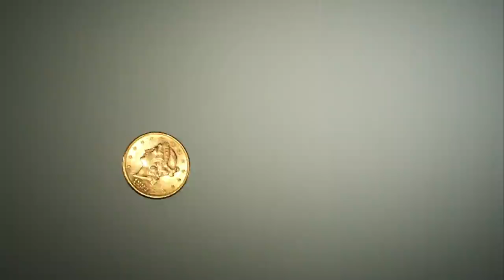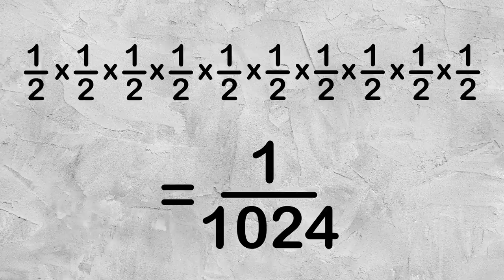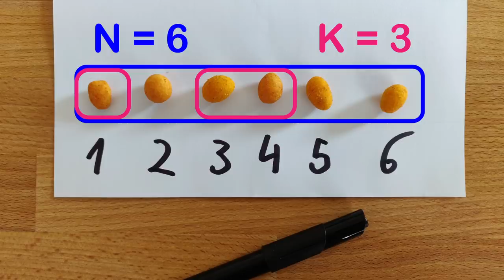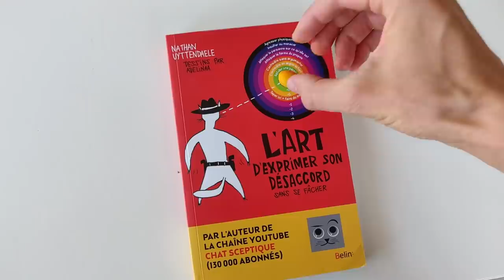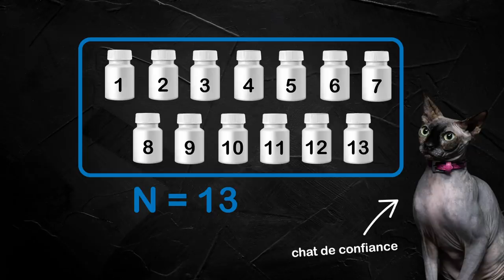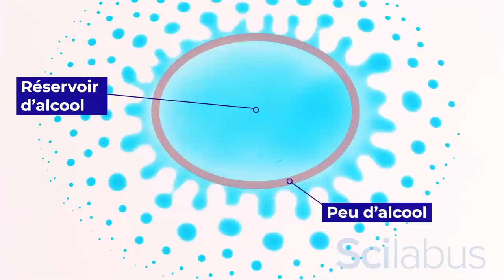Rencontre avec la distribution hypergéométrique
Savez-vous faire la différence entre des cacahuètes chères et pas chères ? Moi pas 😅 L'enjeux est moins idiot qu'il n'y paraît. Car si on ne fait pas la différence, à quoi bon acheter des cacahuètes qui sont parfois 500% plus chères que les moins chères ? Sans rendre les choses compliquées, je vous guide sur comment tester ça *scientifiquement* à la maison.

Oui, vous l'aurez compris, ce problème de cacahuètes n'est en réalité qu'un prétexte pour parler de statistiques 😁

Le "starter kit scientifique" pour mener vos expériences sous la bannière hypergéométrique

Vous avez aimé cet épisode ? N'oubliez pas de maintenir la gamelle du Chat Sceptique remplie !

Comme toujours pour ceux qui vont au bas des descriptions (bravo !), une vidéo idiote avec des chats